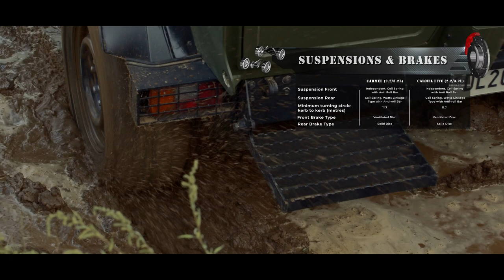Zebu Carmel and Carmel Lite 2019 | Protecting Our Protector | IHD GLOBAL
Nothing can surpass the majestic appeal of ‘Zebu’. Being the first ‘Make in India’ venture, the Zebu Armoured Vehicle Systems are a class apart when it comes to the consideration of optimal model specifications and smooth rides in dire situations. Zebu is tenacious and at the same time fastidious to each and every little nuance related to survivability and reliability. Witness the phenomenal glimpse of the adventurous rides offered by Zebu in this video. The specifications are flawless and the Zebu experience is indomitable within its peers.

DCM SHRIRAM INDUSTRIES | INDIA